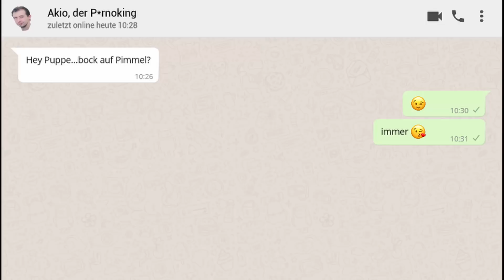Der schlimmste Gegner aller Zeiten ist Russe - Dead by Daylight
Wir spielen mit Roma Dead by Daylight und es stellt sich heraus: Der schlimmste Gegner aller Zeiten ist Russe
✗ Dead by Daylight kaufen
Kanalbanner/-Avatar: Risto
✗Meine Kamera
✗Mein Objektiv
✗Mein Mikro